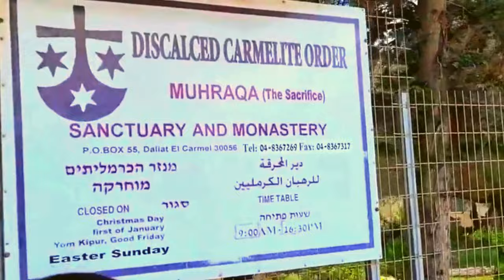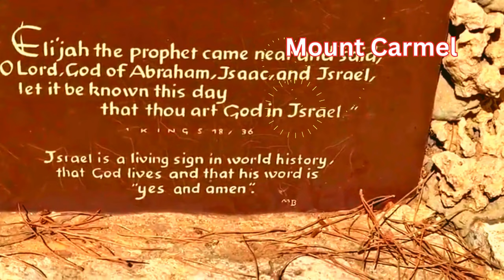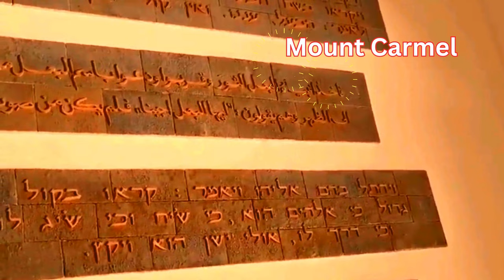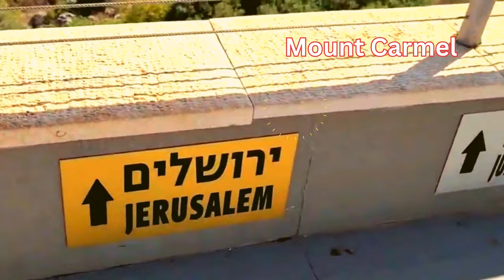Prophet Elijah Killed 450 False Prophets here at Mt. Carmel | Glorious HD TV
Prophet Elijah Killed 450 False Prophets here at Mt. Carmel